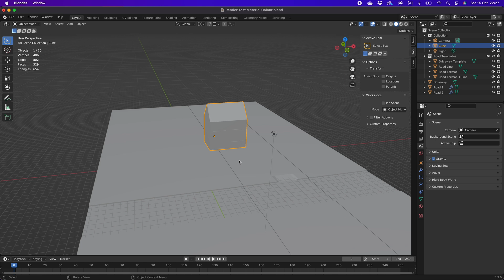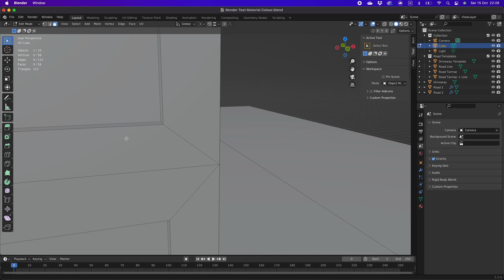Blender - How To Fix Not Being Able To Zoom In Close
If you are having issues zooming in close to objects then this is the video for you.

BLENDERKIT
The best place to get models, materials, HDRS, scenes and brushes that I have found and now use.

ElevenLabs
The best AI to create text to speech, custom voices from text, sound effects from text and the main reason I purchased this subscription, changing my voice to a voice I created, allowing me to become any character.

A good place to start 3D modelling is Low Poly, it is a more simpler process and can also be a good way to express your artistic style.

The best way to colour your models is using a colour palette texture, this is because using a colour palette texture lowers the demand on a computer which in turn raises the fps of the game.

Check out my colour palette texture playlist below which will explain and show you how to create your own colour palette texture: